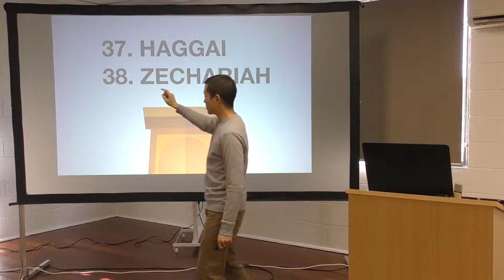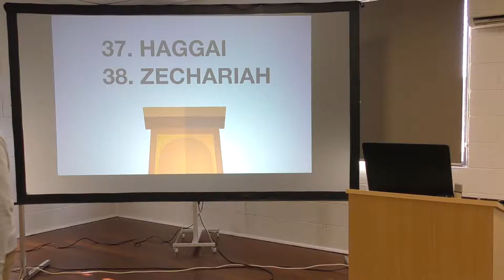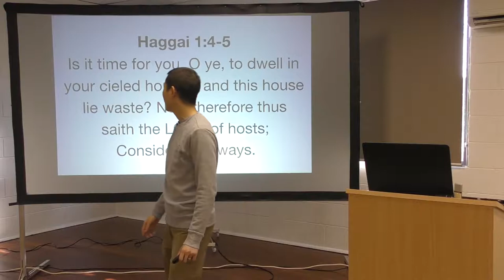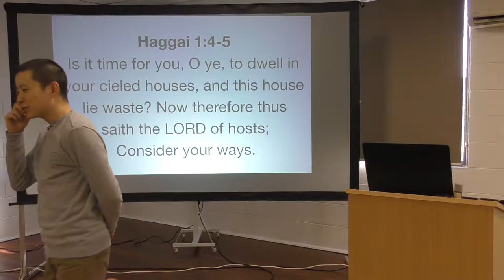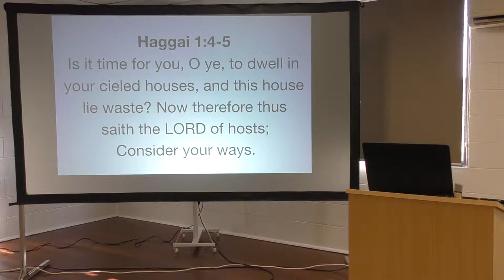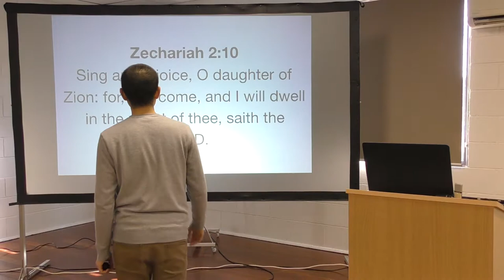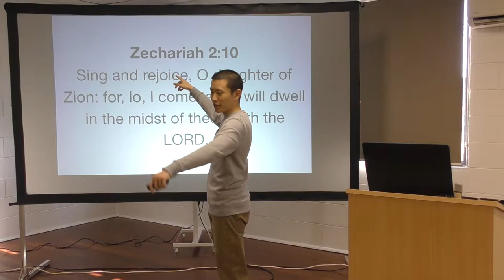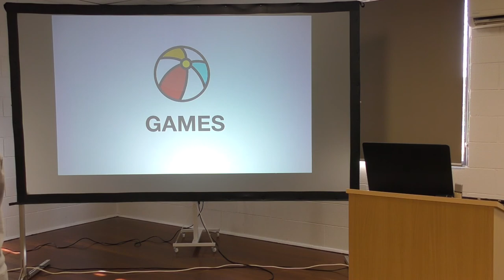Kids Bible Club WK30: HAGGAI & ZECHARIAH | Victor Tey (28-Jul-2019)